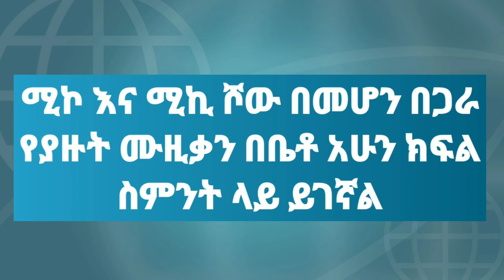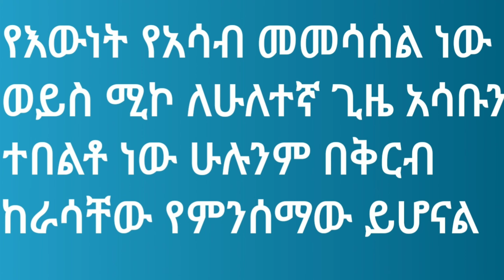ሙዚቃን በቤቶ ሌላም ባለቤት ነይ ባይ ይዞ መታል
ሁሉም በራሱ ፈጠራ ሊመሰገን ነው የሚገባው ባይ ነኝ እንደእኔ